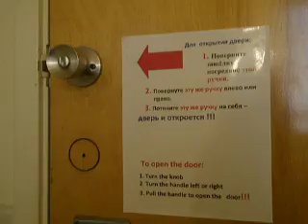Instructions on how to open a door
... in case anyone who understands Russian can't figure out how a doorknob works